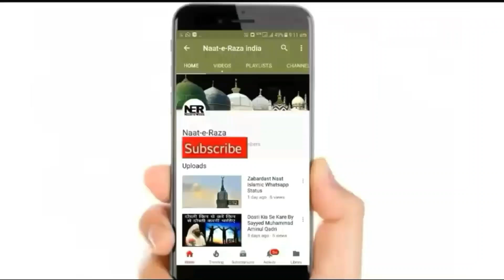Sarkar Ghous E Azam Ki Karamat | Sayyed Aminul Qadri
New Bayan By Sayyed Aminul Qadri 2023 - Sarkar Ghous E Azam R.A Ki Karamat. Ghous E Azam R.A Ka Waqia. ..